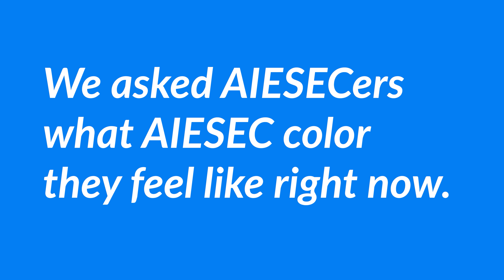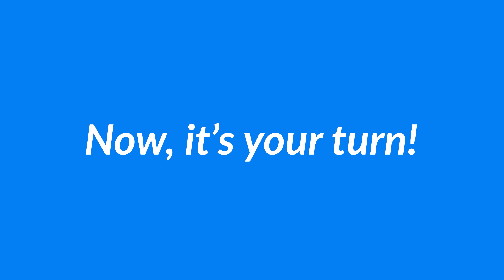What AIESEC Color Are You? | AIESEC Leads Minisode 2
💛📞 Yellow! It's AIESEC calling! We've just been wondering how you're feeling after the Reading Break! ☺️

Here in AIESEC, we celebrate the colorful culture that we have! In today’s episode of AIESEC Leads, our dear AIESECers talk about what AIESEC color they're feeling and why! 😲

Whether it's AIESEC Blue, Red, Green, Orange or Yellow, we're sure you'll feel a little more colorful after this short watch. 🌈

Get to know Nate, Yuan, Julia, Reg, Geremee, Betti and Kat as they give us more reasons to be OneWithAIESEC!

Editing: Ella Zhuang and Cha Esparrago
Subtitles: Kyle Lapus, Dan Co, Ella Zhuang, Gia Cabochan and Cha Esparrago
Caption: Cha Esparrago